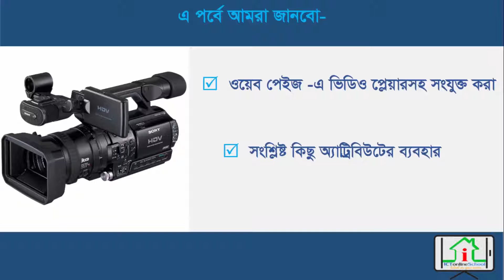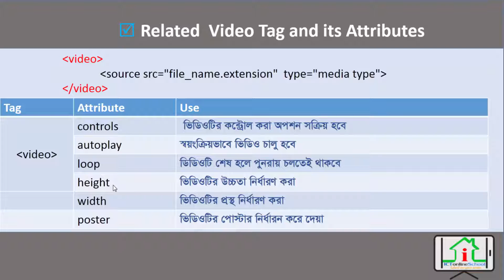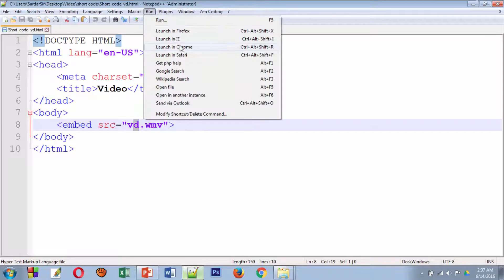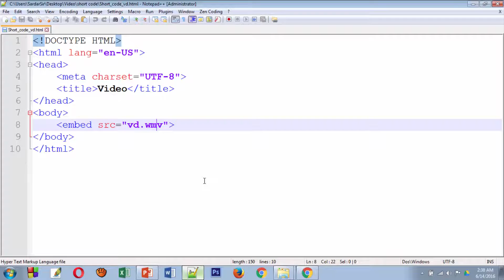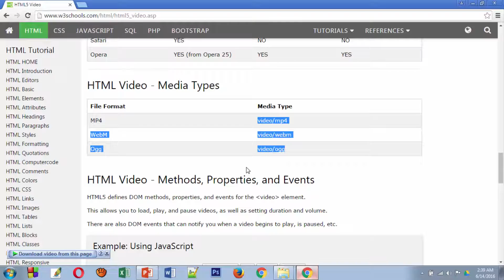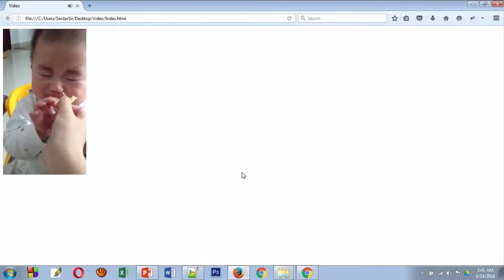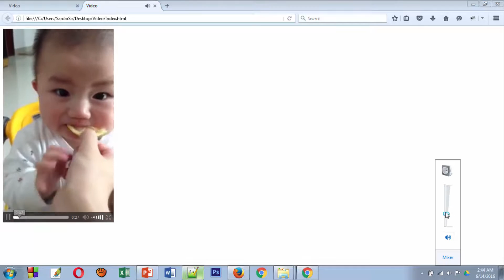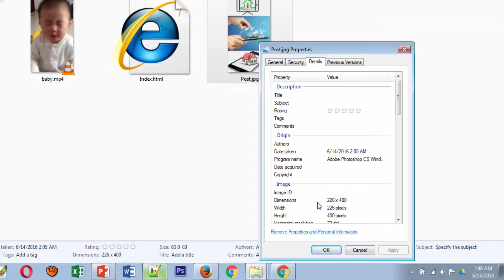Video in HTML | How to Embed video within a website| HTML 5 Bangla | Part-18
Learning Outcome:
-How to Embed a Video with a video player within a website.
-Video Controls
-Auto Play
-Loop
-Video Posted